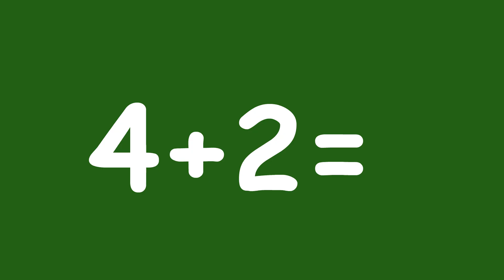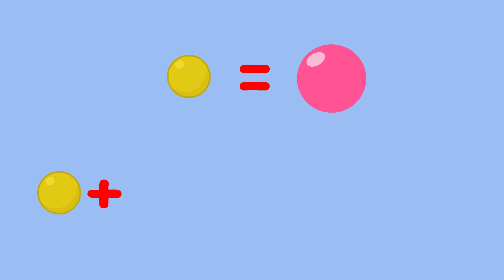Benny Mole en Français - Joyeux Noel et Bonne Année Animé 2023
Les Dessins Animés 2023 en Français. Joyeux Noel et Bonne Année - Benny Mole en Français
Plus de dessins pour les enfants avec des Benny Mole: